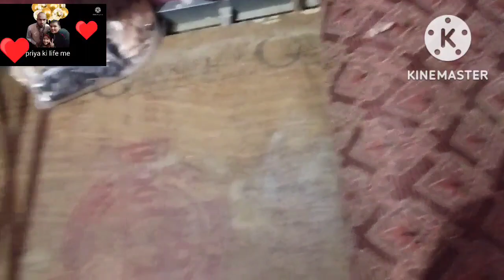जीवन खतम हो मुक्ति मिले || कैसे खुश रहती हु ऐसे जीवन से || Motivetional Video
hi guys welcome back to my youtube channel priya ki life me mai hu priyanka to aaj bhut hi jyada important vlog share kar rahi hu jisme mai kaise khush rahti hu aise jiwan se jabki ek time me jeena nahi chahti thi to vlog dekhiyega bhut jyada intresting video hai